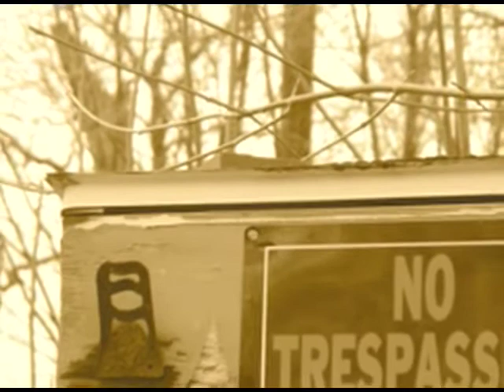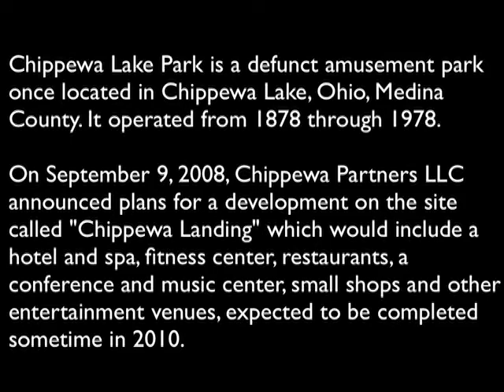Chippewa Lake Park_Closed for the Season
Chippewa Lake Amusement Park (Ohio) had seen better days. Now it is only an interesting, nostalgic place to explore.